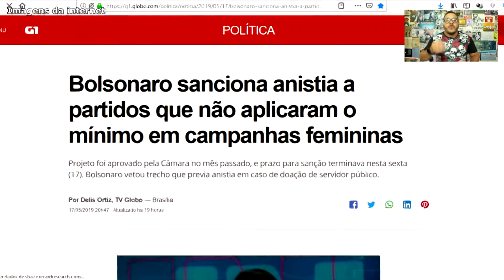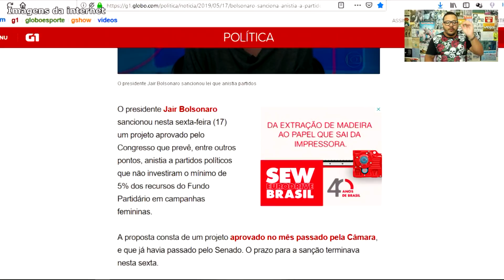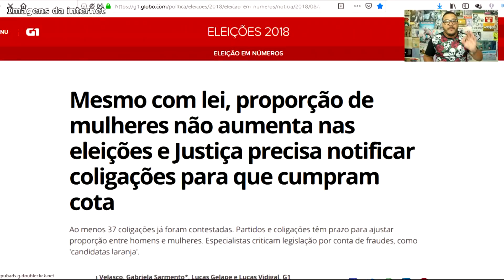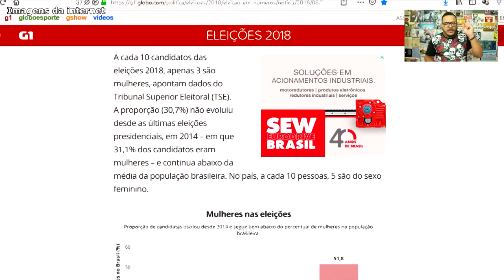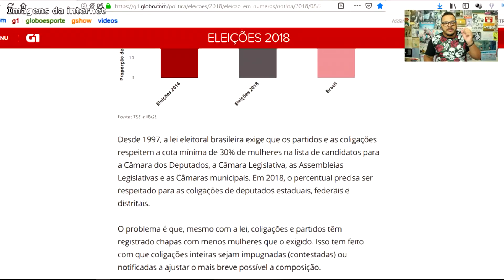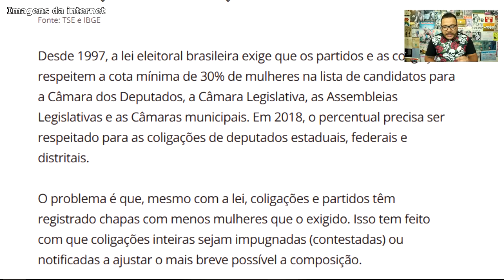BOLSONARO NÃO GOSTA DAS MULHERES | MULHERES FORA DA POLITICA!